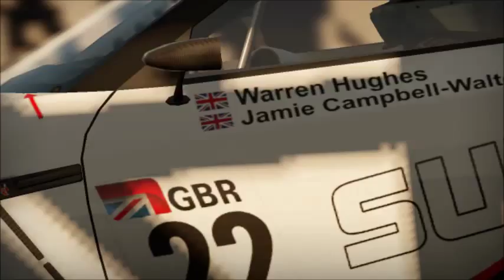SHIFT 2 UNLEASHED - FIA GT1 World Championship - Face: 2/10 - GT-R GT1 - P2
"Sin Comentarios"
Ayuda A Las Compañias,Si Te Gusta El Juego,Compralo

___________By_____$$$$$__________________
________Seba.R91 _$$$$$__________________
Need for Speed: Shift 2 Unleashed es la decimoquinta entrega de la serie de videojuegos de carreras, Need for Speed. Es la secuela del juego de la franqucia Need for Speed Shift. El juego fue desarrollado nuevamente por Slightly Mad Studios y distribuido por su creadora Electronic Arts. En España el juego se puso a la venta el 1 de abril de 2011.1

Jugabilidad
Según los productores, NFS Shift 2 Unleashed expande las características de su predecesor. El objetivo del jugador será el Campeonato Mundial de la FIA GT1 2010 y el Campeonato de Europa de la FIA GT3 2010 así como nuevas carreras y circuitos incluidos. Otra característica es que se podrá jugar en circuitos nocturnos y por supuesto incluye el modo Online de la función Autolog, función conocida por el aclamado juego de la misma saga: Need for Speed: Hot Pursuit. Por último, el juego tiene mejoras respecto al control de los automovíles, así como las lines de dirección, sensibilidad, entre otras mejoras. A diferencia del resto de juegos de la saga, este no se caracteriza por ser un juego arcade, sinó por uno de simulación que procura asemejarse al máximo a la real sensación de conducir un coche de verdad en un circuito, lo que sería la competencía del Gran Turismo 5 de PS3 o el Forza Motorsport 4 de Xbox 360.